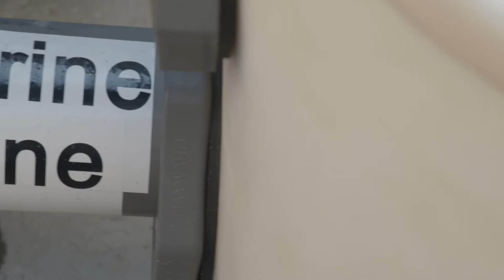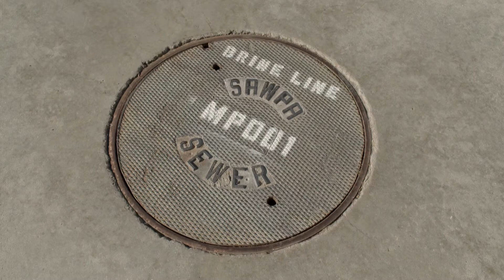SAWPA Brine Line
The Inland Empire Brine Line (Brine Line) is a unique and indispensable resource for the Inland Empire region, providing a facility for exporting salt from inland areas to the ocean. Salt export is important for protecting water quality and meeting regulatory requirements. The Brine Line provides a viable salty wastewater disposal facility for industries that generate salty wastewater during the manufacturing process, or from cooling, boiler blowdown or other processes. Salty wastewater from industry is redirected from the local wastewater treatment plant to the Brine Line, reducing the salt discharged from treatment plants into the Santa Ana River protecting plants and animals dependent on lower salt water and reducing the salt which percolates into the groundwater basins.